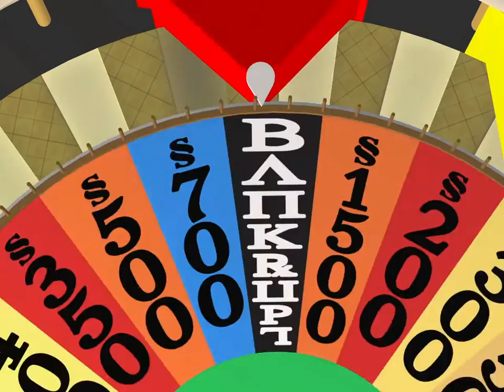NCI - Disk Of Karma (Sims 2, Wheel Of Fortune)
For folks interested in adding a TV show to your The Sims game, check this out! Have your Sims try to guess the puzzle from this popular TV game show featuring the US set from the 1980s. Yes, Superman and Wolverine had time to play the game for charity. And supposedly the 2nd player was Batman, but Bruce didn't want to suit up for the segment.

Created by the NCI Television Production for the SBN Television Network. Original concept of the show by Merv Griffin, based on America's Wheel Of Fortune program from 1975 to present.

Filmed and edited using:
- Fraps 3.5.99 build 15618 (filming)
- Adobe Premiere Pro v2.0 (editing)
- VirtualDub APNG Mod 1.9.11.1 (compiling)
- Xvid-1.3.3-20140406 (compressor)